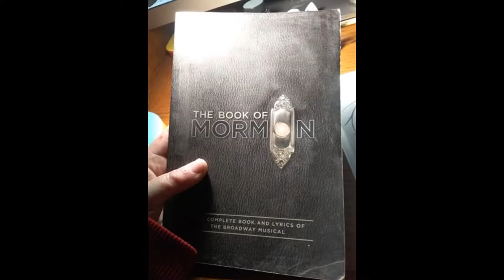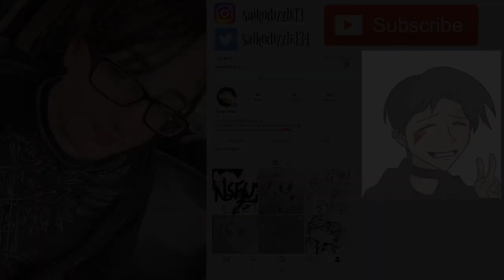Talking About My Obsessions (with KazuMaji Speedpainting)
1 like and I'll try not to play Yakuza for 1 day this week.

All credit to all photos used in the video, and all music and video belongs to its proper owners. Thank you for understanding.

Film Equipment: Samsung Galaxy Tab A 8